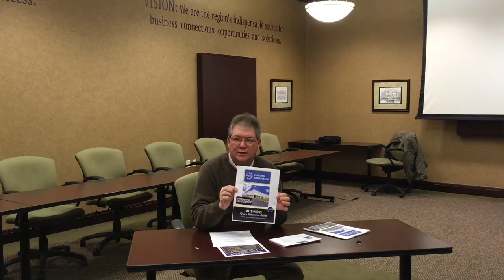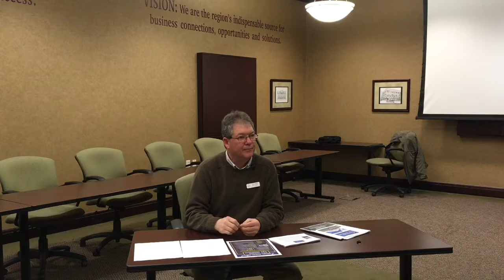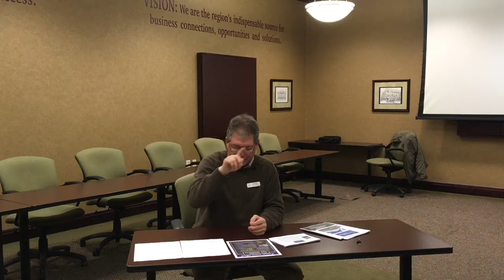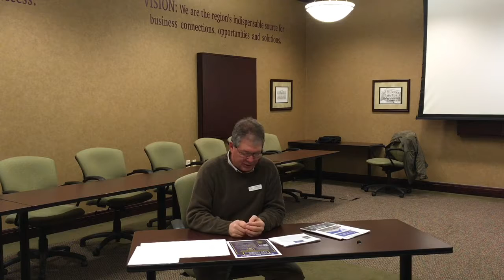Marathon County Uniform Address Meeting Part 2